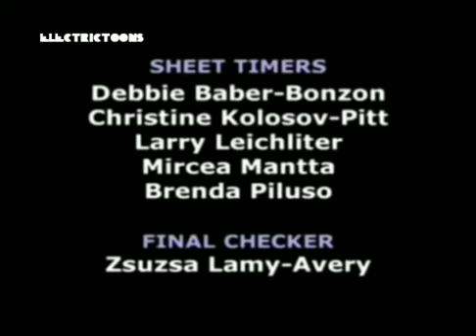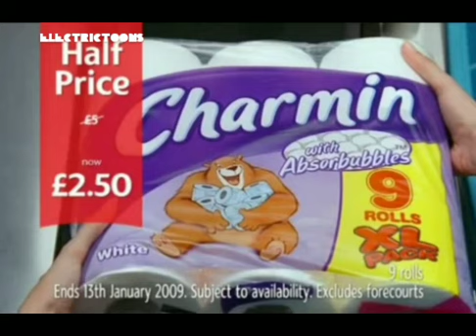ElectricToons UK - Continuity, Adverts and Closing - 21st May 2022